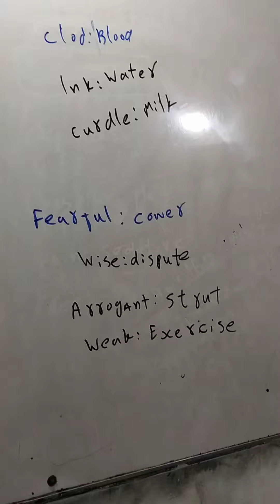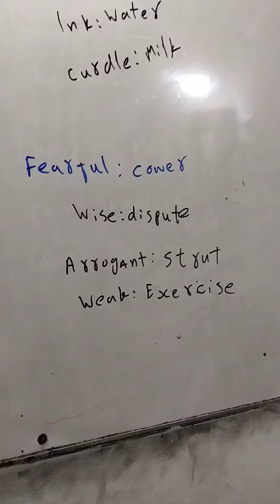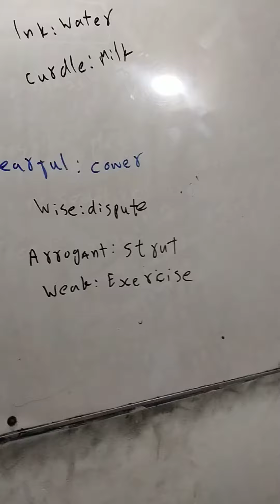CSS English 2017 past paper solution